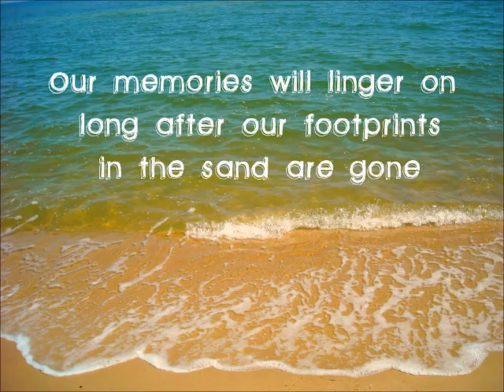Inge de Water and BLUE BAYOU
A beautiful favorite of many people - BLUE BAYOU - from my 2nd CD together with warm and loving memories ...